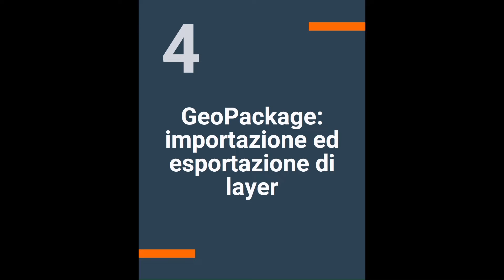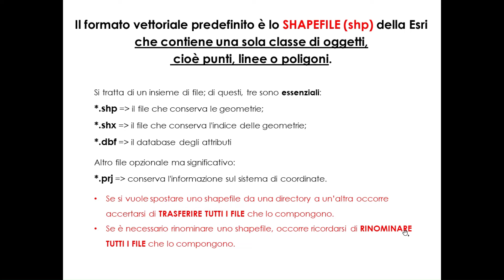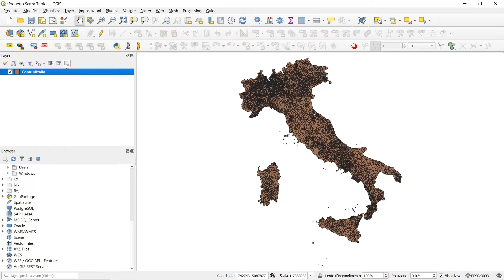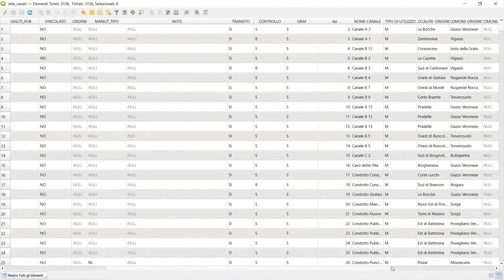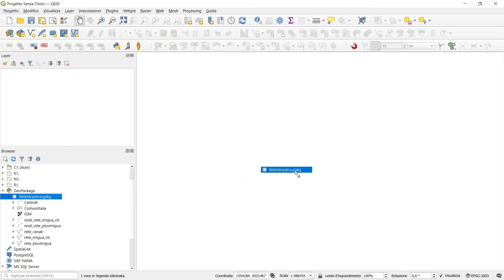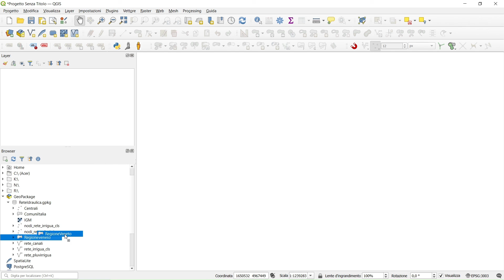QGIS - Perché utilizzare il formato GeoPackage [SUB-ENG] 01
🚀 Guida Completa - GeoPackage
Questo è il primo video che farà parte di una serie di tutorial mirati a fornire una guida completa sull'utilizzo del formato GeoPackage all'interno di QGIS, capirne le potenzialità e fornire un confronto con il formato Shapefile.

📌 E voi? Avete già familiarità con GeoPackage?
📌 Come utilizzate questo formato nei vostri progetti QGIS?
📌 Riscontrate aspetti positivi rispetto al formato shapefile?